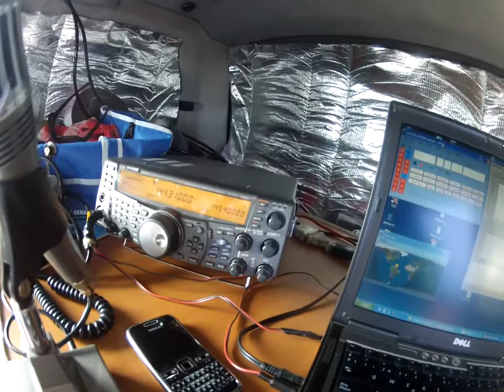Engendro Digital funcionando en el concurso EA1RCS 2015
La verdad es que este artefacto me ha mejorado la calidad de vida como radioaficionada.
Me reservo la voz para los comunicados y me da el tiempo para charlar, merendar, hacer fotos y videos.
No tiene buena pinta pero es muy eficaz!
:D